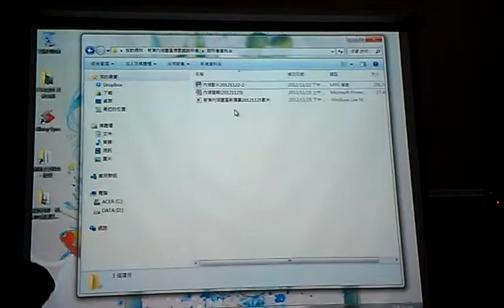前交長蔡堆任召集人一肩承擔試圖化解溝通困境 VIDEO1040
前交長蔡堆任召集人一肩承擔介紹慈濟內湖園區規劃案試圖化解溝通困境